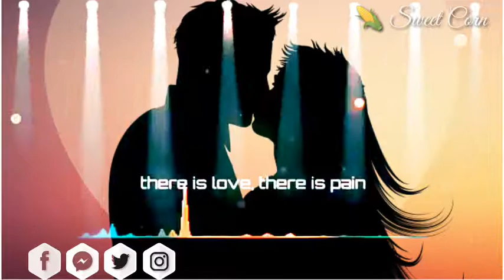Love status||love pain status||what's app status||Sweet Corn